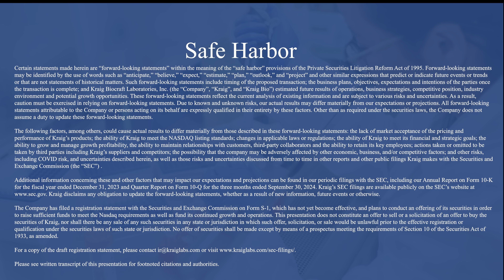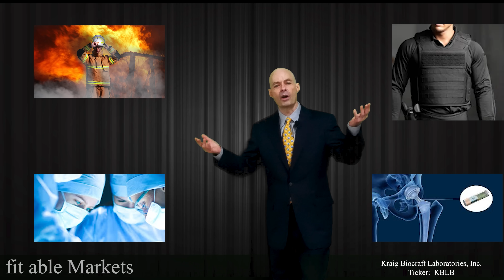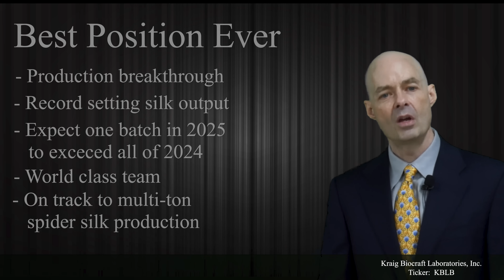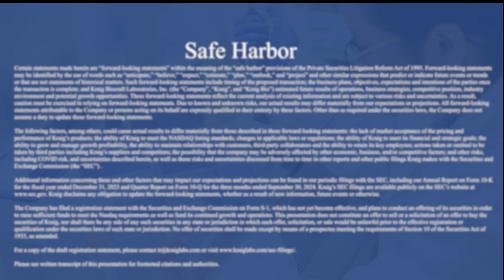Kraig Labs Investor Web Conference December 2024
About Kraig Biocraft Laboratories, Inc.

Kraig Biocraft Laboratories, Inc. a reporting biotechnology company is the leading developer of genetically engineered spider silk-based fiber technologies.

The Company has achieved a series of scientific breakthroughs in the area of spider silk technology with implications for the global textile industry.

Cautionary Statement Regarding Forward Looking Information

Statements in this press release about the Company’s future and expectations other than historical facts are “forward-looking statements.” These statements are made on the basis of management’s current views and assumptions. As a result, there can be no assurance that management’s expectations will necessarily come to pass. These forward-looking statements generally can be identified by phrases such as “believes,” “plans,” “expects,” “anticipates,” “foresees,” “estimated,” “hopes,” “if,” “develops,” “researching,” “research,” “pilot,” “potential,” “could” or other words or phrases of similar import. Forward looking statements include descriptions of the Company’s business strategy, outlook, objectives, plans, intentions and goals. All such forward-looking statements are subject to certain risks and uncertainties that could cause actual results to differ materially from those in forward-looking statements. This press release does not constitute an offer to sell or the solicitation of an offer to buy any security.

Ben Hansel, Hansel Capital, LLC

About 24/7 Market News
As a pioneer in digital financial market media, 24/7 Market News (24/7MN) is dedicated to the swift distribution of financial market news and information. 24/7 MN incorporates comprehensive corporate communications resources and tools to engage the investment community. Visit 24/7 Market News website here.